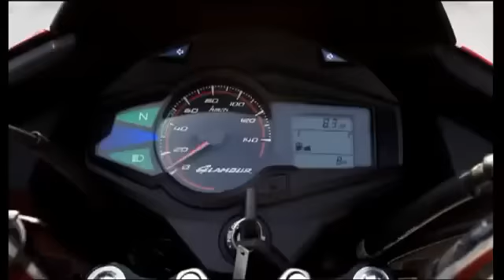Hero Glamour Simply Magnetic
Hero Motocorp has launched a new TVC -- Nain Mataka -- to promote its bike Glamour. JWT Delhi created the TVC with the idea that while advertising has often shown bikes being attractive to girls who want to go for a ride on them, but no one has ever given the backseat the attention it deserves. The TVC has thus extended the proposition to a new space -- the backseat -- and created the entire campaign around romancing the backseat.

The film has Hero at its core -- entertaining, mass and memorable. The commercial uses music and a song in a very prominent manner to tell the story and the bike's features have been integrated seamlessly into the song as lyrics. The music by Sneha Khanwalkar and the singing by Sowmya Rao and Aditi Singh Sharma make the lyrics very catchy. And the way it has been shot by Kiss Films makes the film stand out in the clutter.

Commenting on the TVC, Hitesh Jain, Creative Director, JWT Delhi, and lyricist for the campaign, said, "Glamour is a mid-level, deluxe segment bike -- which is currently a very hot segment and has a lot of competition in the market. The brief was to take this bike whose USP is its attractive look, and promote it amongst youngsters in the most promising and interesting manner to make it stand apart. The backseat, while ubiquitous as well as the platform offered to every girl in every bike ad, has never ever been an owned property. We decided to make the desire for the backseat the most natural outcome of the magnetic attraction of this specific bike. It is a very interesting, fresh and unique way of fusing romance with a bike's features."

The most radical aspect of this campaign is a diversification between the target audience and the target consumer. Prima facie, the advertisement is targeted at youngsters in the age group of 18-25, but in terms of communication, the campaign, while it looks at men buying the product, chose to talk to women. The strategy is to bring in the men to buy the product by luring the women. The TVC has been released on all regional channels and is being promoted across television, Internet, print, on-ground and digital.

Credits:

Client: Hero MotoCorp

Agency: JWT

Chief Creative Officer: Bobby Pawar

National Creative Director: Swati Bhattacharya

Creative Director: Hitesh Jain

Copy Writer: Hitesh Jain

Art Director: Amol Dahanukar

Planner: Shubhrojyoti Roy, Siddhanth Lahiri

Account Management: Joy Chauhan, Rohit Sharma, Allan Saugat, Punit Sinha

Production House: Kiss Fillms

Music Director: Sneha Khanwalkar

Singers: Saumya Rao, Aditi Singh Sharma

Director: Shikha Makan

Kiss Films Team:SanaAhmed, Shrikant Iyer, Maulik Sharma

Please note: This channel contains 3rd party videos shared by PR/Media/Advertising Agencies and Production houses.
Videos uploaded have the due credits of the team that has worked on it.